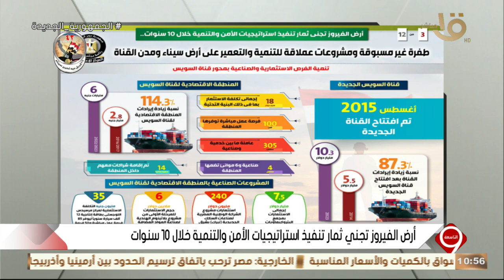التاسعة | ثمار أرض الفيروز خلال 10 سنوات.. تنمية الفرص الاستثمارية والصناعية بمحور قناة السويس